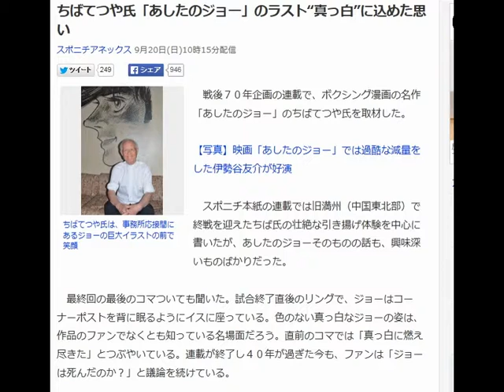自分の編集動画• あしたのジョー 真っ白の意味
ちばてつや氏「あしたのジョー」のラスト“真っ白”に込めた思い

ちばてつや氏は、事務所応接間にあるジョーの巨大イラストの前で笑顔
　戦後７０年企画の連載で、ボクシング漫画の名作「あしたのジョー」のちばてつや氏を取材した。

【写真】映画「あしたのジョー」では過酷な減量をした伊勢谷友介が好演

　スポニチ本紙の連載では旧満州（中国東北部）で終戦を迎えたちば氏の壮絶な引き揚げ体験を中心に書いたが、あしたのジョーそのものの話も、興味深いものばかりだった。

　最終回の最後のコマついても聞いた。試合終了直後のリングで、ジョーはコーナーポストを背に眠るようにイスに座っている。色のない真っ白なジョーの姿は、作品のファンでなくとも知っている名場面だろう。直前のコマでは「真っ白に燃え尽きた」とつぶやいている。連載が終了し４０年が過ぎた今も、ファンは「ジョーは死んだのか？」と議論を続けている。

　ちば氏は、この場面の解釈について明言を避けてきた。今もその姿勢は変わらない。だが取材では、この場面に込めた思いを話してくれた。

　「真っ白になるまで頑張れば、新しい明日が来ると、若い人に伝えたかった。いい加減な仕事をしていては明日は来ない。やろうと決めたことに全力投球してほしい。そうすれば、きっと自分の中に何かが残る。次の何かに頑張るとき、生きるものがある」

　あしたのジョーは当時、大学生らにも人気で、漫画の読者層を大人まで広げた作品といわれる。寺山修司、三島由紀夫らも愛読し、文学作品とも評価された。だが、ちば氏の込めた思いは少年漫画らしい真っすぐなものだった。

　物語は終盤、ジョーの体にパンチドランカーの徴候が現れ、同じ症状で自分の名前すら忘れたかつてのライバルも登場する。読者はジョーの悲劇的な未来を予感したはずだ。「真っ白に燃え尽きた」というセリフは、死を意味するようにも思える。また読者には、ジョーが深刻なパンチドランカー症状を抱えて生きるぐらいなら、死んでいてほしいと考える人もいたのではないだろうか。

　だが、ちば氏が込めた思いを聞けば、悲惨な未来が待っているとは思えない。記者は、ジョーが次の人生を前向きに生きていると確信した。

　真っ白に燃え尽きるような生き方は、作品の重大なテーマの１つ。ジョーは、普通の人が求める幸せを犠牲にし、ボクシングにすべてを捧げた。ジョーに思いを寄せる女性キャラ・紀ちゃんは「ついていけそうにない」と離れ、ジョーの親友・西と結婚する。ジョーはパンチドランカーになり、廃人となる未来がチラつきながらも、己の運命や使命に身を投じる。

　多くの読者はその姿にシビれつつ「自分にはできない」とも思ったのではないか。記者がそんな思いを口にしたところ、ちば氏が言った。

　「打ち込むのは日常の身近な問題でもいいんですよ。宿題を、今日やると決めたら命懸けで集中してやるとかね」

　ちば氏は漫画家以外では教師になりたかったという。「宿題」という言葉に、漫画家としてのスタンスが見えた気がした。この人は、高尚な文学が描きたい人ではない。子ども好きで、子どもに前向きな力を与えたい漫画家なのだと感じた。
【関連記事】
• 細川俊之さん急死　自宅で転倒…意識戻らず
• 声優の仲村秀生さん死去　「ジョー」力石徹、「ヤマト」島大介役
• 渡部篤郎　“嫌いな俳優”を告白「Ｈ・Ｔさんは変わってしまった」
• 飯島愛さん自殺か　ノイローゼ、幻聴明かす
• ちばてつや 、 寺山修司 、 三島由紀夫 を調べる